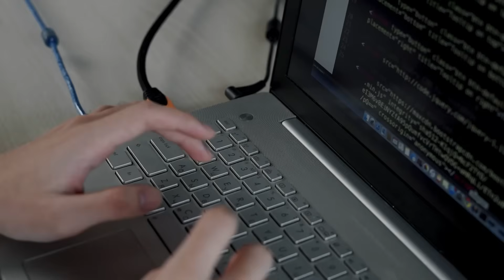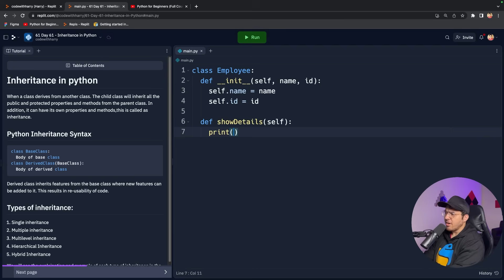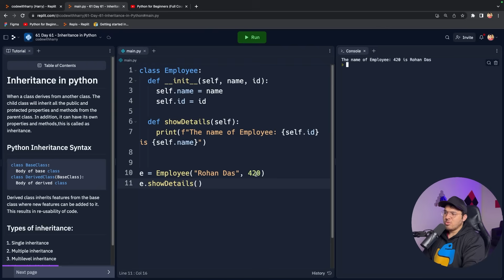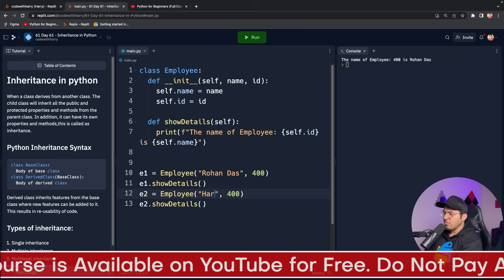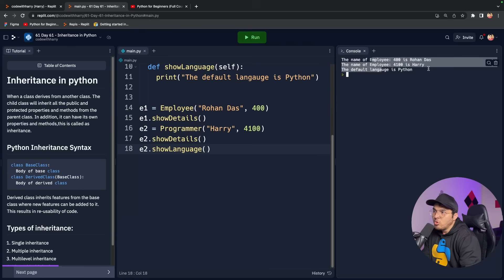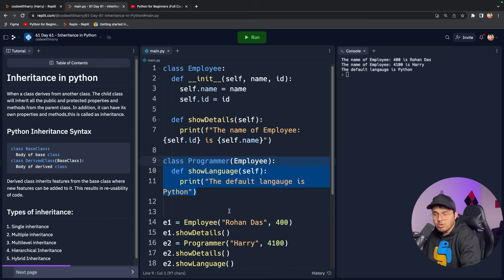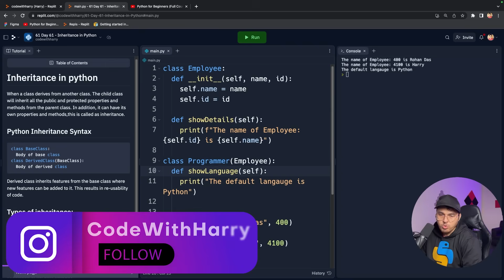Inheritance in Python | Python Tutorial - Day #61